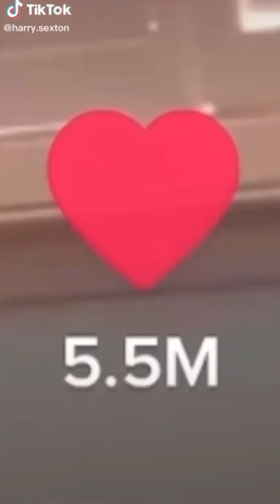Cute pets and owners dancing on Tiktok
Look at those little legs go !! Most amazing thing on the internet to watch !